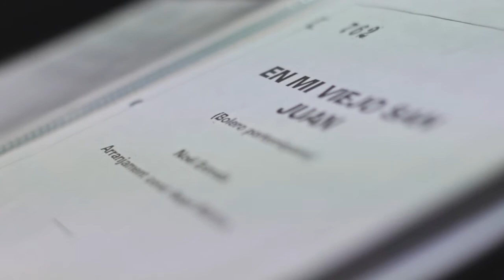CORAL DE L'ASSOCIACIÓ D'AMICS DE CRISTÒFOR AGUADO - EN MI VIEJO SAN JUAN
CORAL DE L'ASSOCIACIÓ D'AMICS DE CRISTÒFOR AGUADO
"En mi viejo San Juan"
directe a La Casa de Cultura de Picassent 28/10/13